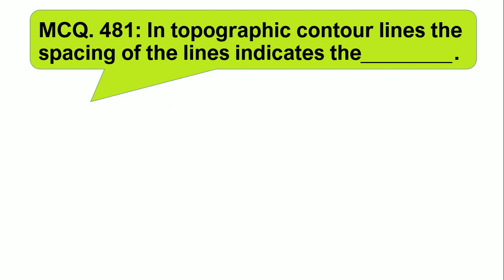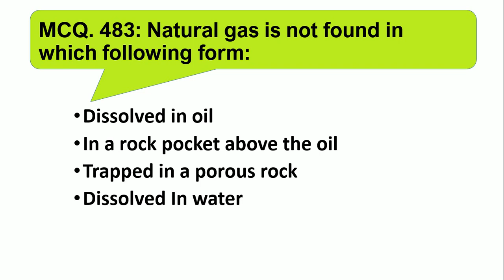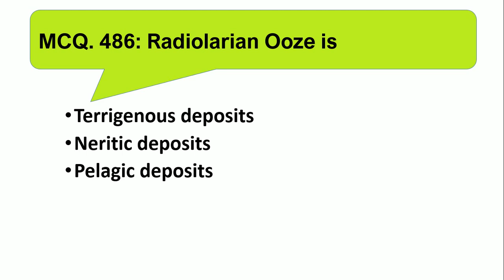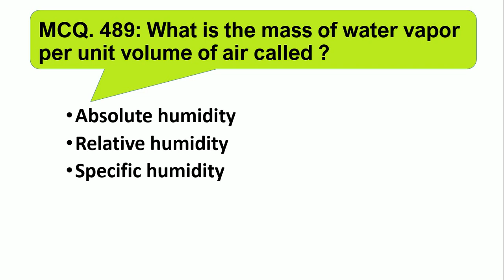GEOLOGY,Geography, Geophysics, petrophysics MCQs series (Part-49) (From MCQs 481 to 490)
This is the 49th video of the series of Geology, Geography, Geophysics, petrophysics MCQs. I hope you will like this video. I will upload up to 1000 videos of Geology, Geography, Geophysics, petrophysics MCQs.

GEO KNOWLEDGE,GEOLOGY MCQs,Geography MCQs,Geophysics MCQs,Petrophysics MCQs,geology of india,Geology of Pakistan,Petrography,Mineralogy,Classification of Folds,Objective Geology mcqs with answers,engineering geology mcqs,physical geology,petroleum engineering,In topographic contour lines the spacing of the lines indicates,Earth is Comprised of how many continental and Oceanic tectonic plates,The material is pulled out of the sun by an external force refers to